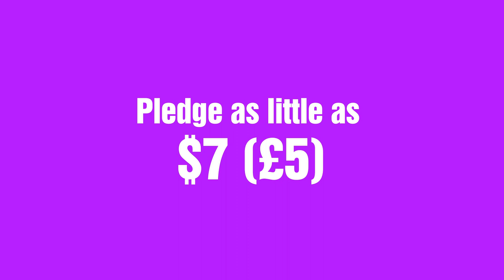Eid Al Gadeer T-shirt giveaway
Eid Al Ghadeer Special

In honour of the greatest Eid, we are giving away a FREE Imam Ali t-shirt to anyone who pledges only $7 (£5) a month to support our vital work in educating the Shi'a across the world.

Make your pledge today and we'll send you your FREE Eid gift from us to you!